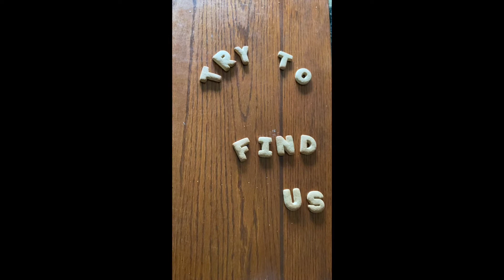Elf Shenanigans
Mario has two little playful friends that surprise him every morning with something new.

We hope everyone is staying safe, praying for you all! Share this with a friend!